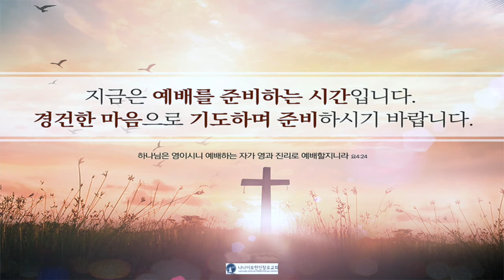20200728 새벽기도회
출처

성경본문 _ 성서유니온선교회 매일성경 오디오해설 중

찬양
너 예수께 조용히 나가 _ 나무엔
주의 옷자락 만지며 _ 나무엔
오 신실하신 주 _ 나무엔

모든 내용은 사용관련하여 사전에 협의되었습니다